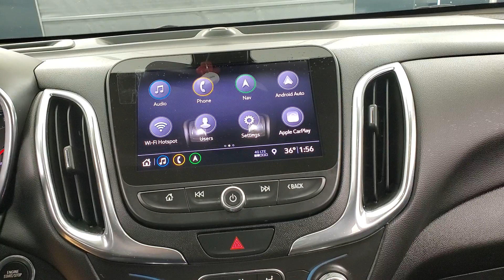2021 Chevrolet Equinox LT MEDIA SCREEN BACK-UP CAMERA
Stock #:113998
2021 Chevrolet Equinox LT MEDIA SCREEN BACK-UP CAMERA MEDIA SCREEN BACK-UP CAMERA Midnight Blue Metallic
AUXILARY AUDIO INPUT, BACK-UP CAMERA, BLIND SPOT MONITOR, BLUETOOTH CONNECTION, FOG LAMPS, HEATED FRONT SEATS, KEYLESS START, POWER DRIVER SEAT, POWER LIFTGATE, PRIVACY GLASS, PUSH BUTTON START, USB, 118-POINT INSPECTION PROCESS. Clean CARFAX. 26/31 City/Highway MPG

Awards:
  * 2021 IIHS Top Safety Pick with specific headlights